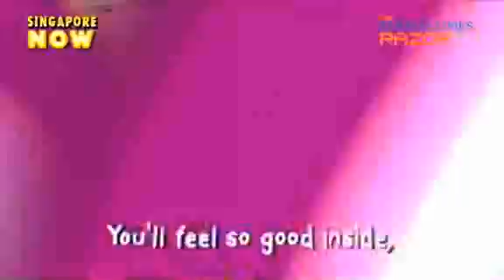Yes, the train is coming! (New MRT Jingle Pt 1)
There's a new voice in our MRT stations and it belongs to the Dim Sum Dollies. The new jingle or 'transit melody' is part of this year's Public Transport Council's Graciousness on Public Transport programme.